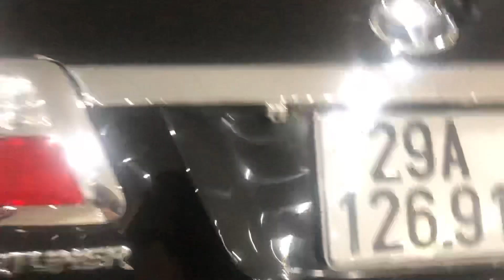Toyota fortuner máy dầu! Giá quá rẻ rồi! Mua xpander làm gì cho phí tiền! 0939063333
duc ben o to,đức bền o tô,bán ô tô,ban o to,thanh lý ô tô,thanh ly o to,bán xe ô tô cũ,ban xe cu,bán xe cũ,ban xe o to cu,bán xe,ban xe,thanh lý xe,ô tô,xe cũ,xe ô tô cũ,xe o to cu,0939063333,